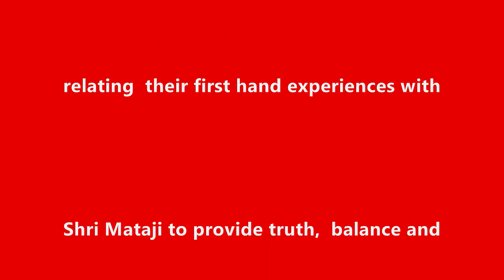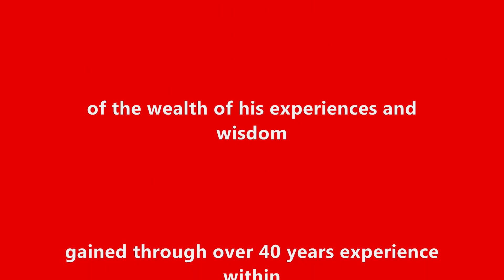Direct experiences with Shri Mataji series : Uncle Yogi Mahajan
Direct experiences with Shri Mataji series This is the third interview with Uncle Yogi Mahajan from Yogis relating their direct experiences with Shri Mataji .
One clarification Uncle has added:
" the Kundalini does not forgive.  Shri Mataji said in 1981 was that the kundalini does not forgive; it is the Spirit that forgives"

Uncle Yogi's experiences started in the seventies and covering the  40 years of this experience with Shri Mataji and Sahaja Yoga .
Much of what is now is presented about Shri Mataji and the family particularly on the internet is opinion, heresay and is just plain wrong. A series of interviews are presented from Yogis relating their first hand experiences with Shri Mataji to provide truth, balance and authenticity about our Sahaja history so Yogis can find the truth for themselves.
This interview was recorded with Uncle Yogi fairly spontaneously  in December 2018 during the Music of Joy Tour. This was during a period when a series of Public Programs was held  around India . Judge not what others tell you or those who seek to convince with the mind. Open your heart and hands and feel the vibrations .  The truth does not defending it is what it is and does not need any defence. Those who don't stand by it are against it. The spirit is the path Yogis can take to lead them to the truth.